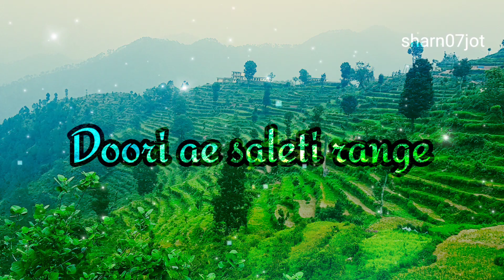dehleez satinder sartaj | whatsapp status | sharn07jot SharnDeep | new Punjabi song status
dehleez satinder sartaj

|| whatsapp status ||
|| Sharn Deep ||
| sharn deep |
/ sharan deep
sharn07jot

romantic song
sad song
satinder sartaaj songs status
satinder sartaaj new song status